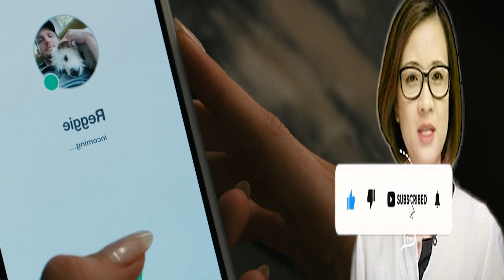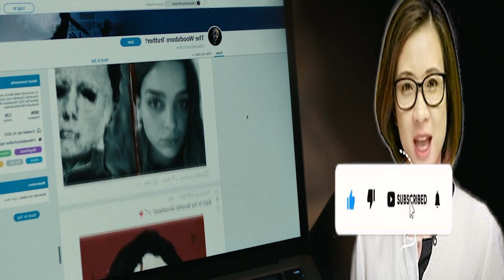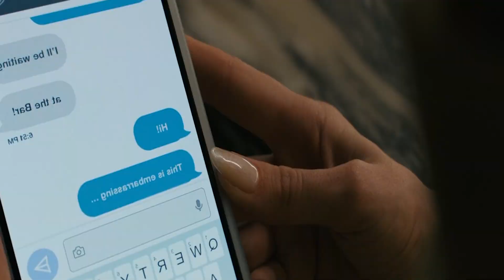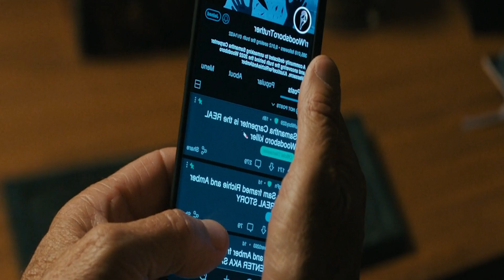Scream VI (2023) - Courteney Cox, Melissa Barrera, Jenna Ortega